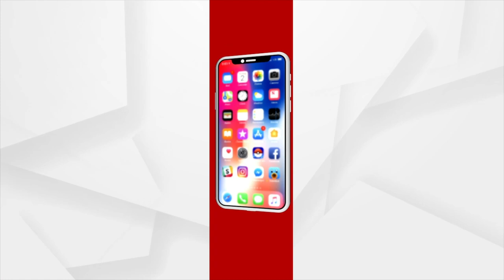ମିଳିତ କ୍ଷେତ୍ର ପ୍ରଶିକ୍ଷଣ ବ୍ୟାୟାମର ଅନ୍ତିମ ପ୍ରଦର୍ଶନ "ମିତ୍ର ଶକ୍ତି ଅଷ୍ଟମ - 2021 ବ୍ୟାୟାମ"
ମିଳିତ କ୍ଷେତ୍ର ପ୍ରଶିକ୍ଷଣ ବ୍ୟାୟାମର ଅନ୍ତିମ ପ୍ରଦର୍ଶନ "ମିତ୍ର ଶକ୍ତି ଅଷ୍ଟମ - 2021 ବ୍ୟାୟାମ" |  ଭାରତର ଅଷ୍ଟମ ସଂସ୍କରଣ - ଶ୍ରୀଲଙ୍କା ମିଳିତ ସାମରିକ ବ୍ୟାୟାମ ‘ମିତ୍ର ଶକ୍ତି’ ଚଳିତ ବର୍ଷ ଅକ୍ଟୋବର 4 ରୁ 15 ତାରିଖ ପର୍ଯ୍ୟନ୍ତ ଶ୍ରୀଲଙ୍କାରେ ଅନୁଷ୍ଠିତ ହେବ । ଭାରତୀୟ ସେନାର 120 କର୍ମଚାରୀଙ୍କ ଏକ ସମସ୍ତ ବାହିନୀ ଶ୍ରୀଲଙ୍କା ସେନାର ଏକ ବାଟାଲିୟନ ସହିତ ଏହି ଅଭ୍ୟାସରେ ଅଂଶଗ୍ରହଣ କରିବେ |